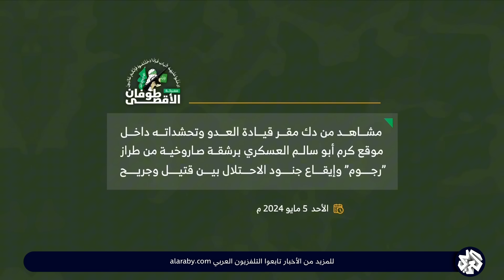القسام تنشر مشاهد لاستهداف مقر قيادة لجيش الاحتلال قرب معبر كرم أبو سالم بصواريخ من طراز رجوم